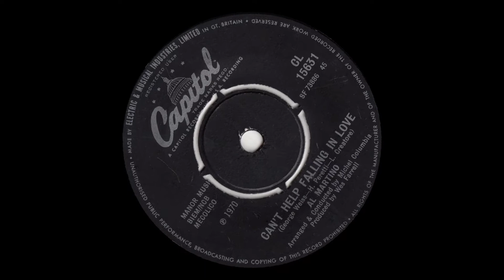Al Martino - Can't Help Falling In Love